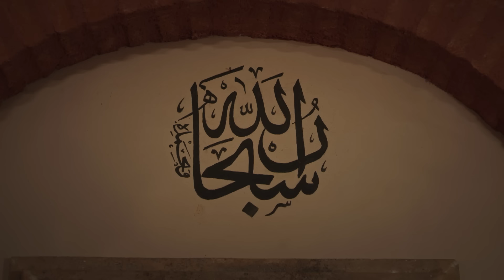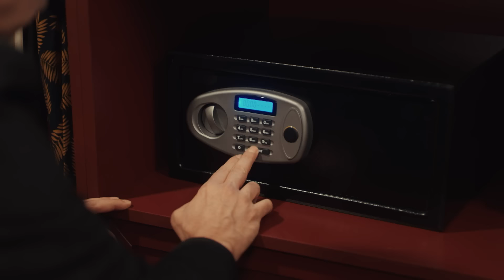Suavi Alkanlı, Dergah Kapısında - Kızıl Goncalar 13. Bölüm (SON SAHNE)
Suavi dergaha geldi. BU DERGAHTAN BİR SUAVİ GEÇTİ
1 Nisan 2024

Meryem’i Levent’le yakalayan Naim, Meryem’i zina ile suçlar. Meryem, suçlamayı reddetse de bu Naim’in zulmüne engel olmayacaktır. Levent canhıraş biçimde Meryem’i kurtarmaya çalışsa da Sadi Hüdayi ve tarikat ona yardımcı olmaya gönülsüzdür. Dahası tarikattan korkan Meryem de boşanmaya yanaşmamaktadır.

Zeynep’in matematik öğrettiğini duyduktan sonra onla yüzleşmek üzere olan Cüneyd’e Meryem’in haberi gelir. Cüneyd, Levent’in bunca zamandır kendisine yalan söylediğini öğrenmiş olur. Zeynep ise babasının Nadire ile ilişkisini ortaya çıkarıp Meryem’i babasının elinden kurtarmak için Cüneyd’den yardım istemek zorunda kalır.

Meryem yüzünden Beste’yle de arası açılınca hayatta tutunduğu her şeyi yitirmek üzere olan Levent ise Suavi’nin ötanazi kararıyla yüzleşmekten kaçınırken Cüneyd’le konuştukları “rabıta” fikrine yakınlaşır.

Yaşadıklarını herkesten gizlemeye çalışan Meryem nihayet Zeynep’e yakalanınca kızı, annesini Levent’ten yardım isteyip her şeye son vermesi için yüreklendirir. Ancak Naim’in Meryem’i bırakmaya niyeti yoktur ve onu en büyük kabusuyla sınamaya karar verir. Suavi ölümüne giderken, Meryem’i bu karanlık sondan kurtaracak bir umut ışığı kalmamış görünmektedir.

TÜR: Drama
YAPIM ŞİRKETİ: Gold Film
YAPIMCI: Faruk Turgut
GENEL KOORDİNATÖR: Ahsen Tüzün Baltepe
YÖNETMEN: Ömür Atay
SENARYO: Şükrü Necati Şahin